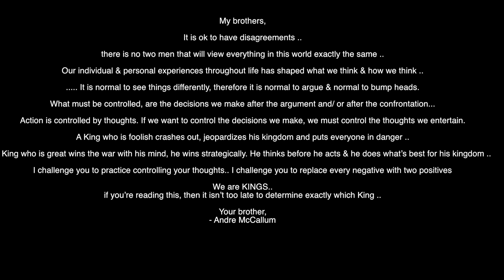Andre McCallum “RENEGADE”